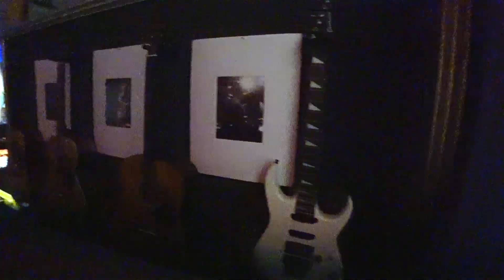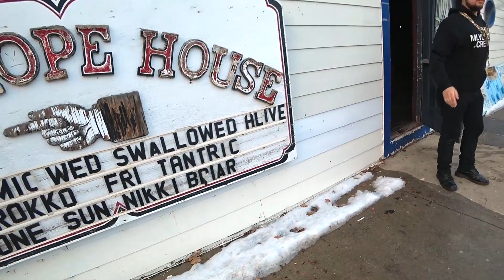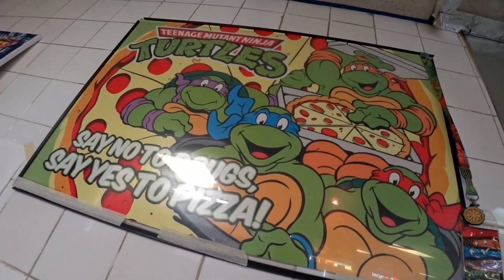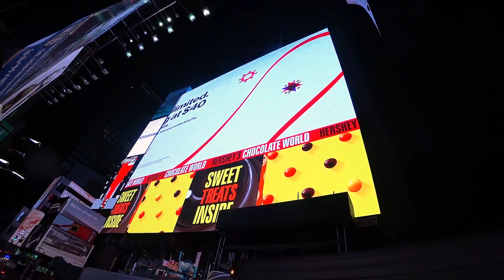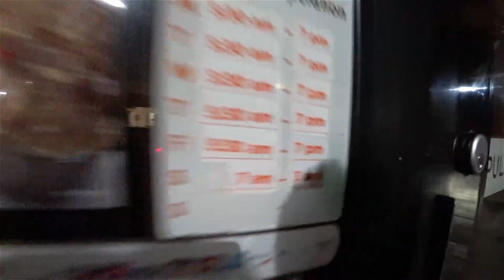When Hell Freezes Over 2018 | Tour Documentary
The When Hell Freezes Over Tour started on January 4th as an overnight trip with the shows ranging from the 5th until the 12th. This was the first tour for my band Swallowed Alive, and we were joined by the bands Sleepers and Pry. As my first experience I documented as much as I could each day and compressed it down into this video for your viewing experience. Enjoy!